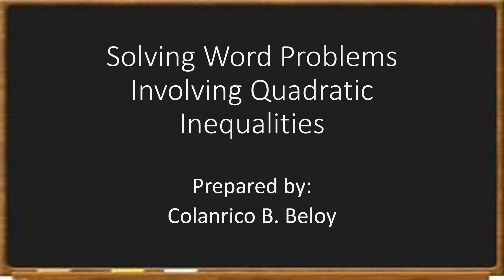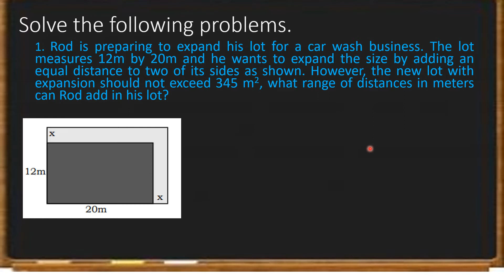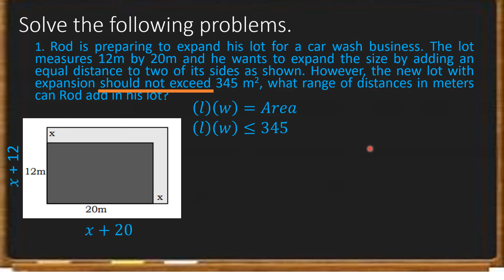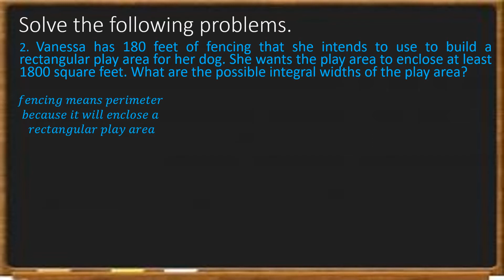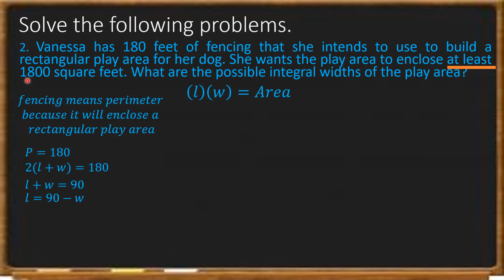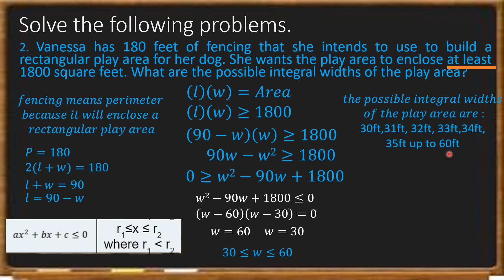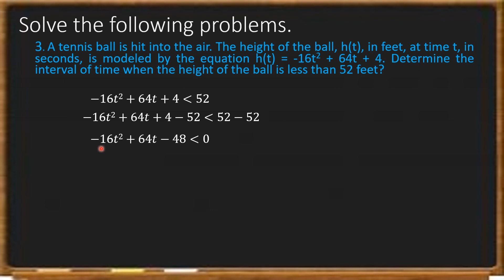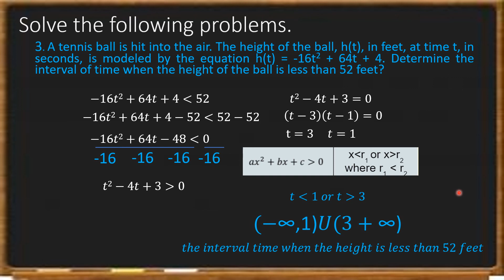Solving Word Problems Involving Quadratic Inequalities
The Lesson is for Grade 9 Mathematics intended for Online Class.